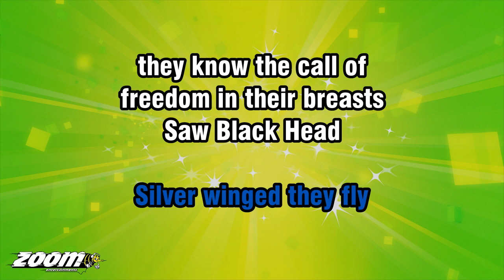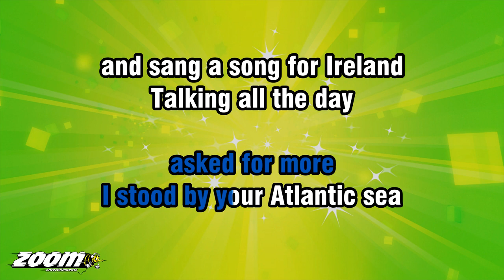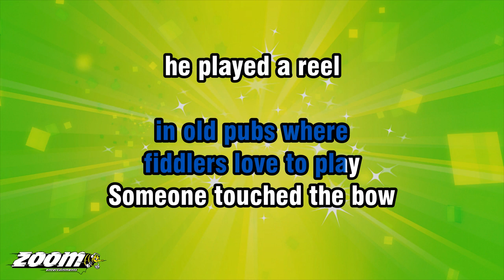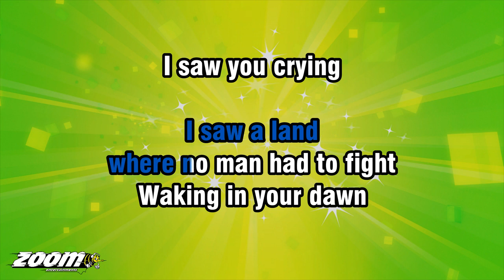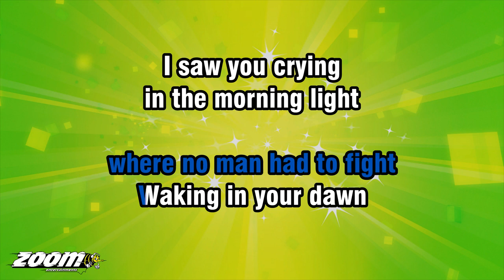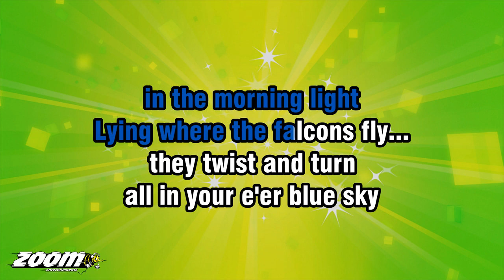De Danann With Mary Black - Song For Ireland - Karaoke Version from Zoom Karaoke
Song lyrics:

WALKING ALL THE DAY
NEAR TALL TOWERS
WHERE FALCONS
BUILD THEIR NESTS

SILVER WINGED THEY FLY
THEY KNOW THE CALL OF
FREEDOM IN THEIR BREASTS

SAW BLACK HEAD
AGAINST THE SKY...
WITH TWISTED ROCKS
THAT RUN DOWN TO THE SEA

LIVING ON YOUR WESTERN SHORE
SAW SUMMER SUNSETS
ASKED FOR MORE
I STOOD BY YOUR ATLANTIC SEA
AND SANG A SONG FOR IRELAND

TALKING ALL THE DAY
WITH TRUE FRIENDS
WHO TRY TO MAKE YOU STAY

TELLING JOKES AND NEWS
SINGING SONGS
TO PASS THE NIGHT AWAY

WATCHED THE
GALWAY SALMON RUN...
LIKE SILVER DANCING
DARTING IN THE SUN

SAW SUMMER SUNSETS
ASKED FOR MORE

DRINKING ALL THE DAY
IN OLD PUBS WHERE
FIDDLERS LOVE TO PLAY

SOMEONE TOUCHED THE BOW
HE PLAYED A REEL
IT SEEMED SO GRAND AND GAY

STOOD ON DINGLE BEACH
AND CAST...
IN WILD FOAM
WE FOUND ATLANTIC BASS

SAW SUMMER SUNSETS
ASKED FOR MORE

DREAMING IN THE NIGHT
I SAW A LAND
WHERE NO MAN HAD TO FIGHT

WAKING IN YOUR DAWN
I SAW YOU CRYING

LYING WHERE THE FALCONS FLY...
THEY TWIST AND TURN
ALL IN YOUR E'ER BLUE SKY

SAW SUMMER SUNSETS
ASKED FOR MORE